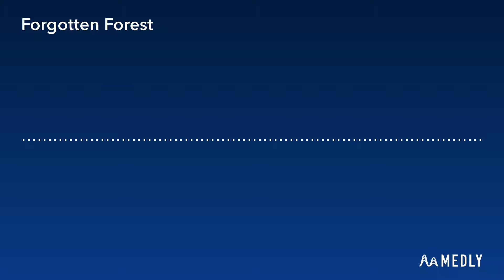Medly - Forgotten Forest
This song was inspired Instagram artist, "Jana Grote." In Music Tech, our class was assigned a three movement project where we take inspiration from three pieces of art and make songs based off it. Due to potential Copyright, I will not use the art for the song's image but will link her page and work that inspired this!
This is Mvt.1
I have a SoundCloud; check it out?

I have an Instagram; check that out?